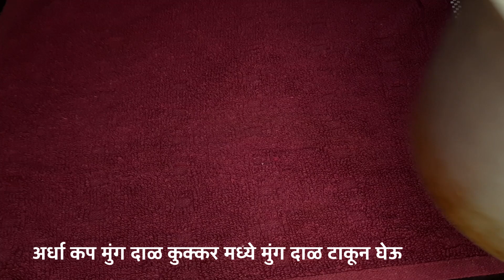एका सध्या सोप्या पद्धतीने मुंग दाळीची चकली होईल कुरकुरीत I मायलेकींमराठिरेसिपी I चकली रेसिपी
अर्धा कप मुंग दाळ
अर्धा कप मुंग दाळ कुक्कर मध्ये मुंग दाळ टाकून घेऊ
१ ते दीड कप पाणी टाकणार आहोत
३ ते ४ कुक्कर च्या शिट्या होई पर्यंत दाळ शिजून घेऊयात
दाळ शिजली आहे
शिजलेली दाळ कडून घेऊयात
थोडा वेळ बाजूला ठेऊन देऊयात

एक प्लेट मध्ये सुती कापड ठेउयात
२ कप गव्हाचे पीठ
२ कप गव्हाचे पीठ  कपडा मध्ये बांधून घेऊयात
कुक्कर मध्ये थोडस पाणी टाकणार आहोत
एक प्लेट उलटी ठेउयात
त्यावर एक अल्युमिनियम चे भांडे ठेउयात
कपडा मध्ये बांधलेले पीठ त्यात ठेऊन देऊ
३ ते ४ शिट्या होऊ देऊ
३ ते ४ शिट्या झाल्या आहेत
मोकळे करून घेऊयात
किसून बारीक करून घेऊयात
बारीक करून झाले आहे
मीठ
हळद
लाल तिखट
धनिया पावडर
२ चमचे तीळ
हिंग पावडर
२ ते ४ छोटे चमचे गरम तेलात कडीपत्ता टाकून फोडणी देऊन पिठा मध्ये टाकणार आहोत
मिक्स करून घेऊयात
कुक्कर मध्ये काढलेली मुंग दाळ टाकुयात आणि मिक्स करून घेऊ
सगळे मिश्रण तिमुन घेऊयात
तिमुन तयार झाले आहे
आता चकलीच्या साच्या  मध्ये हे पीठ टाकून चकल्या तयार करून घेऊयात
बटर पेपर वर चकल्या तयार करून घेत आहोत
चकल्या तेलात तळून घेऊयात